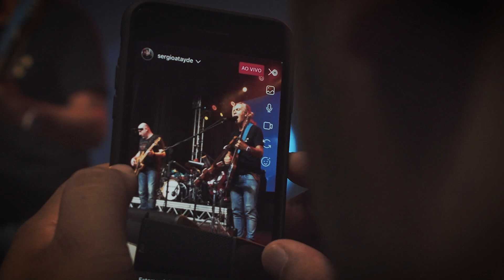TDT Show 2023 - Marcinho Eiras + Jay Napoli + Luís Antunes (ao vivo)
Show realizado no TDT Show 2023, em São Paulo.

O TDT Show foi um evento que aconteceu dia 18 de novembro com os músicos mais renomados de Tagima e Nagano, em parceria com grandes marcas do setor. Para os que sentiam falta dos grandes shows e eventos como a Expo Music, o TDT Show surgiu como uma alternativa incrível.

Foram 12 horas de evento, em 2 palcos, com clínicas e shows.

Produção & Filmagem:
- Foggy Filmes

Apoio:
- Casio
- Dylan
- EM&T
- Harman
- Núcleo Musical
- Rockfun Fest
- Santo Angelo
- Soundvoice
- SG Strings
- Basso